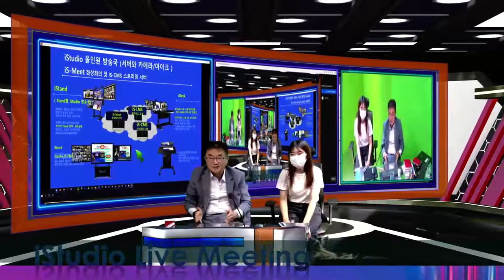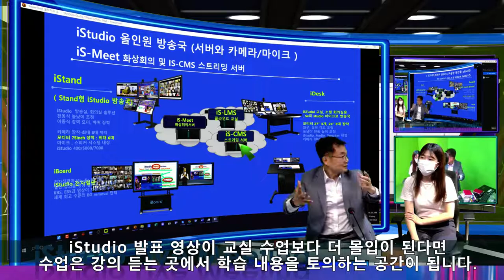iStudio 강의로 교실, 교육의 혁신이 공부하는 토의하는 수업으로 시작됩니다.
아침부터 저녁까지 교실의 시간을 학생들이 공부하게 하는 , 선생님의 강의가 동영상으로 무었을 어떻게 어디까지 공부하는 메세지, 동기 부여를 하는 간단한 동영상들로 필요부분만 보는 동영상 수업으로 교실서 15분이내 수업내용을 보거나 바로 공부하고 토의하는 교실이 교육의핵심 혁신안이 될수 있습니다.